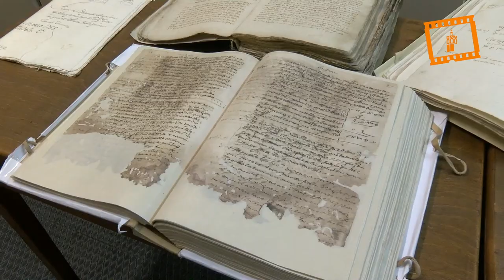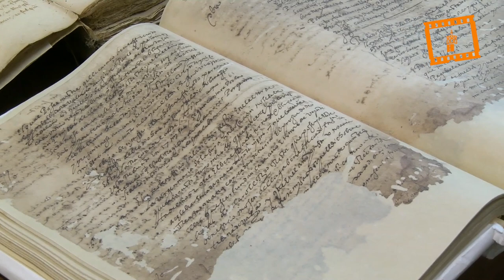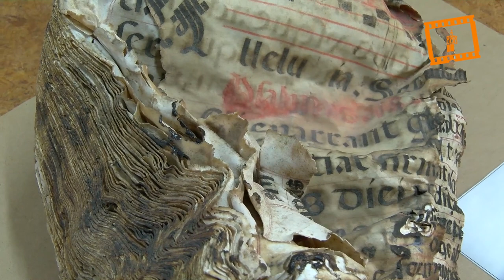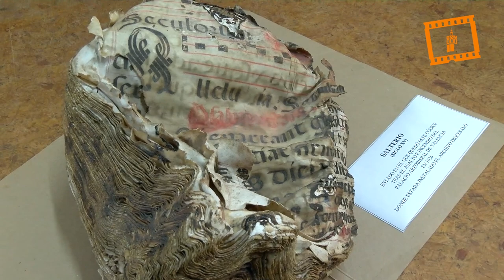El valenciano que salvó de la trituradora parte del Archivo Diocesano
Durante los años de la Guerra Civil en Valencia, el historiador valenciano y bibliotecario Felipe Mateu i Llopis, consiguió salvar una parte del Archivo Diocesano de ser convertido en pasta de papel en la fábrica “Layana” de Buñol.